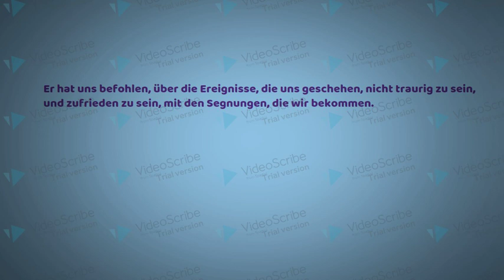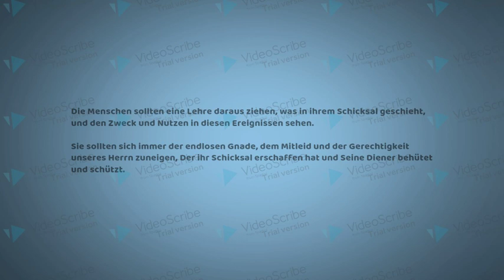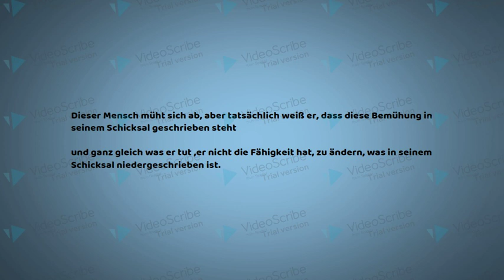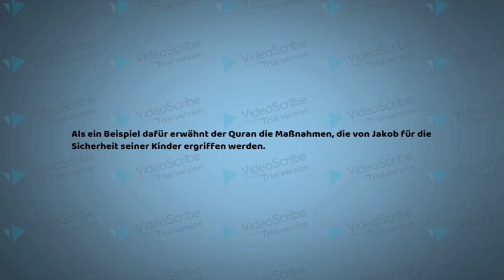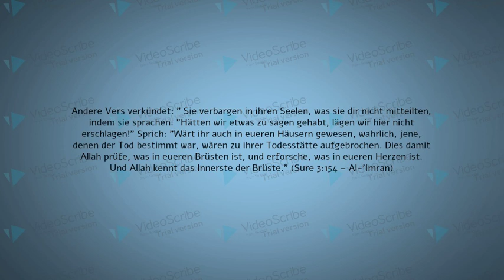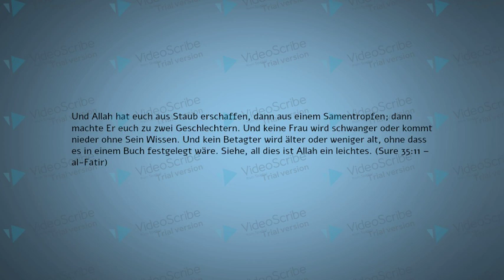Die Bedeutung des Glaubens an die Vorherbestimmung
Das Video Die Bedeutung des Glaubens an die Vorherbestimmung im Koran erklärt.